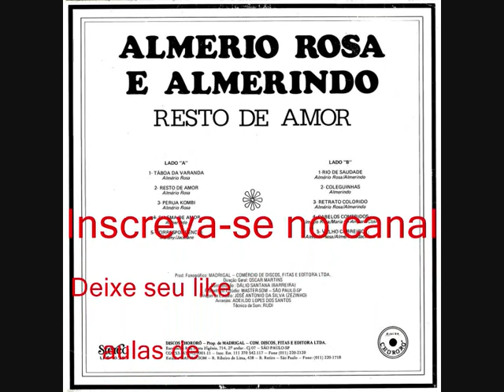07 Coleguinhas - Almério Rosa e Almerindo - Resto De Amor (1972)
Almério Rosa e Almerindo - Resto De Amor (1972)